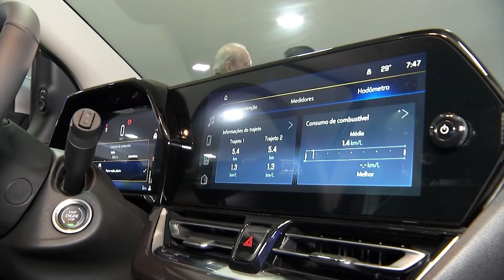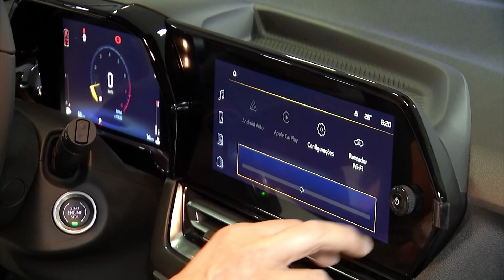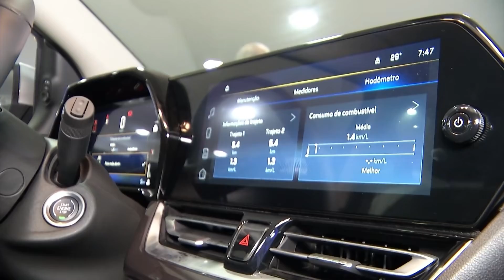TH+ MOTOR | 07/09/24 a 13/09/24 | As melhores ofertas do setor automotivos na tela da Tv Thathi Band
TH+ MOTOR | 07/09/2024 a 13/09/2024
As melhores ofertas do setor automotivos na tela da Tv Thathi Band Litoral.